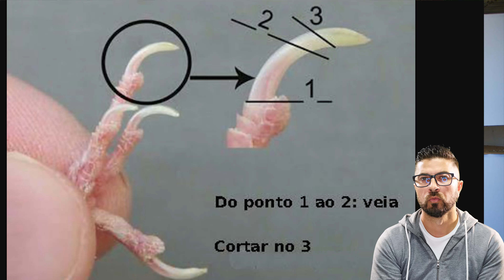Aprenda a Cortar as Unhas dos Canários? - Canaril Almada - Canários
Quando devemos cortar as unhas as aves?
Quais as aves que devem cortar as unhas?
Canários podem cortar as unhas?

Deixa o teu GOSTO e PARTILHA..

ATENÇÃO:
O que pode ser bom para mim pode não ser para outro criador.

Adicionem o TELEGRAM, dicas únicas colocadas exclusivas no grupo.